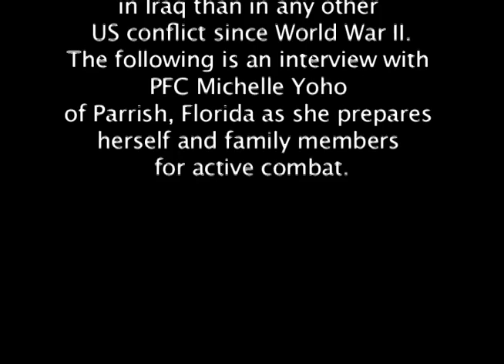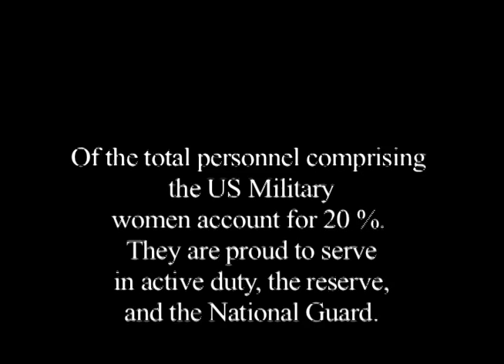Military Mom Michelle Yoho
Michelle Yoho describes life as a mother while serving in the US Military.